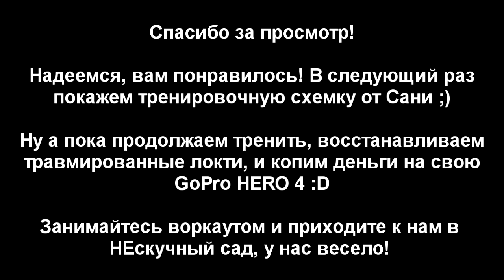s04e21: Отжимашки, ЖИМ-ЖИМ-ЖИМ [Team Patriots]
Пока Антон не может толком подтягиваться, восстанавливая воспаленное сухожилие (потому что НЕ НАДО форсировать он не теряет времени даром и делает разнообразные отжимания!

◄ Видеоблог команды The Patriots ►

◄ Содержание тренировки ►

Отжимания с ногами на возвышении - 4х35 с отдыхом 2-3 минуты
Отжимания BarBarians от низкой перекладины - 10 отжиманий, 10 секунд в упоре, 9 отжиманий, 10 секунд в упоре и т.д. до 1 отжимание, 10 секунд в упоре. Не вставая.
Трицепсовые разгибания - 10х10 по очереди.
Отжимания от скамьи за спиной - 25х4 с отдыхом 1 минута

◄ Магазин WORKOUT ►

Утяжелители для ног на 3кг (каждая) WORKOUT U3 PRO

Перчатки для воркаута WORKOUT F2 с кожаным покрытием ладони